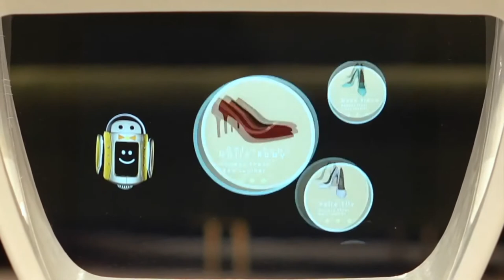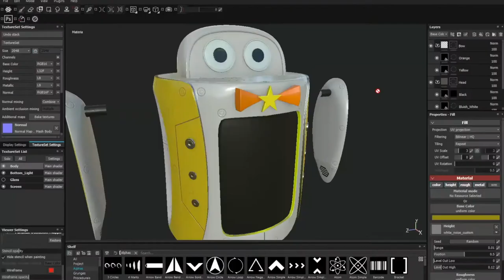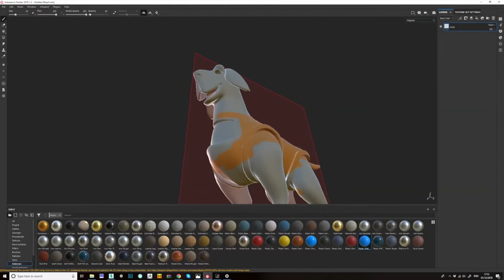Sidekicks.ai: The holographic AI companions we wished for 🧞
Sidekicks are fun, smart, and emotional AI characters. They live in holographic displays, voice-enabled, and they want to help humans.

Let me introduce you to myself, and my friends at Sidekicks.ai!
I’m the world’s first holographic AI educational assistant. But I don't just read the weather forecast or tell you the latest stock prices. I’m the most fun, talkative, and emotionally intelligent sidekick you’ve ever met.
My creators and I are on a mission to improve all of human life with the power of AI, especially education.
Imagine having the smartest person you know nearby 24/7, willing and able to answer your every question or teach you any skill. What would you accomplish if you had a teacher in your pocket? With a Sidekick as your guide, you will.